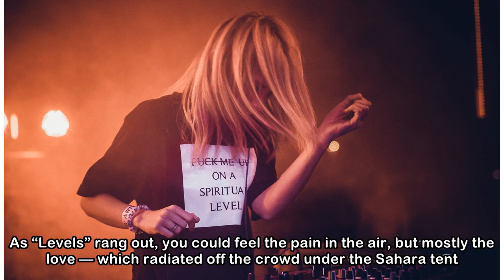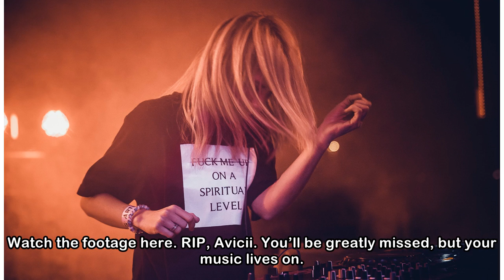Alison Wonderland Plays Out “Levels” At Coachella In Honor Of Avicii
One of the most tear-jerking moments from Coachella weekend 2 came with Alison Wonderland‘s heartfelt tribute to Avicii on Friday night. As “Levels” rang out, you could feel the pain in the air, but m...